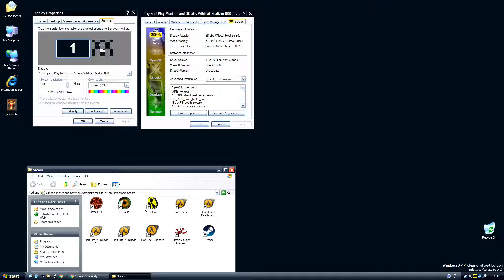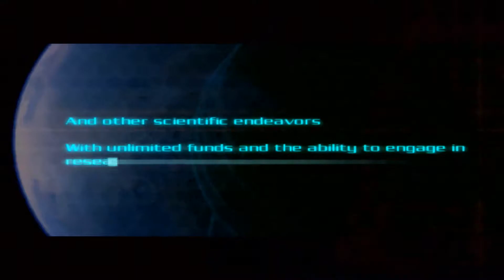3Dlabs Wildcat Realizm 800 running Doom 3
The Wildcat Realizm 800 from 3Dlabs was the last graphics card ever produced from that company and the fastest workstation graphics adapter in the world for at least one year. Two GPUs were connected by a Vertex/Scalability Unit (VSU) using 128MB GDDR3 DirectBurst memory. Combined with the 512MB framebuffer, this adapter had 640 MB of memory, which was an enormous size in 2005.
Running inside an HP xw8400 Workstation on Windows XP 64.